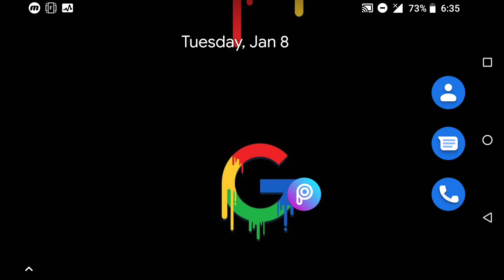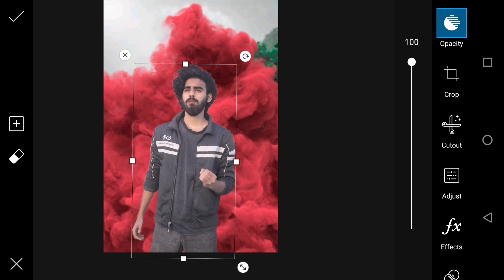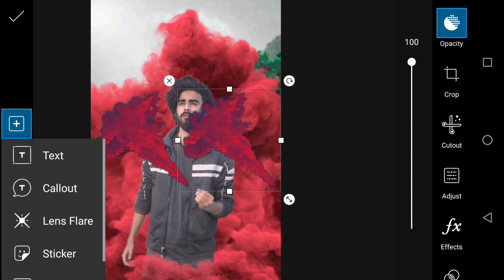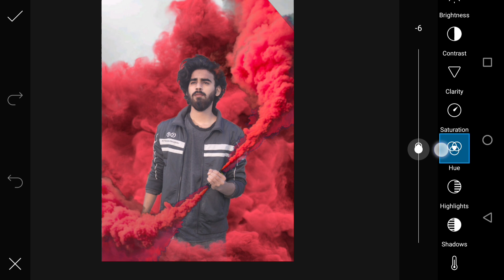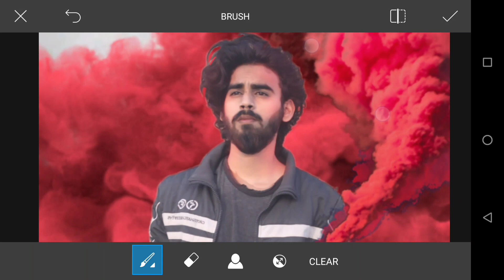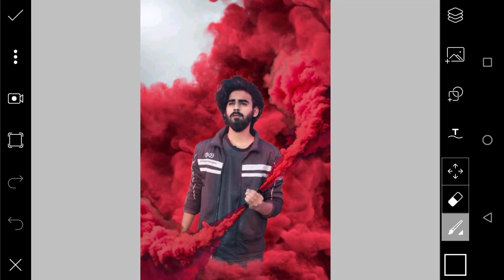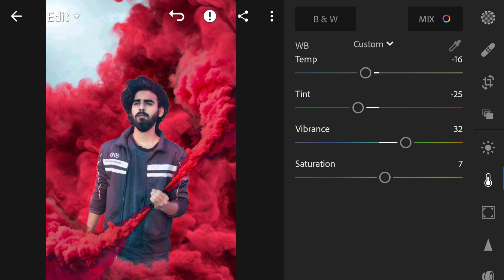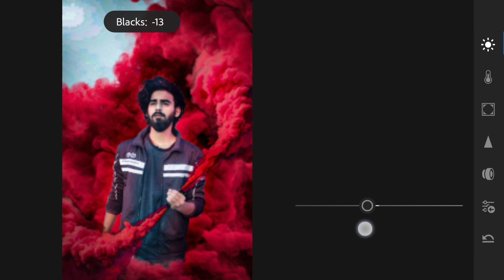Best Smoke Bomb Editing In Picsart | Viral Editing Tutorial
In this video i m gonna show you how to edit like smoke bomb in very easy steps watch till the end because every part is important if this helpful for you so plzz Like Share and Subscribe and don't forget to press the bell icon

~~ APPLICATIONS ~~